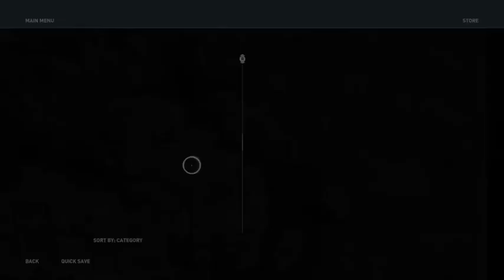Assassin's Creed Odyssey...Well in coming merc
Hello everyone. Welcome to the Ace Gaming LS Channel. Assassin's Creed Odyssey...Well in coming merc

I hope you guys enjoy this gaming video and find it useful.

00:00:00 Introduction
00:06:55 got to the esate
00:54:42 ship battle
01:25:23 outro